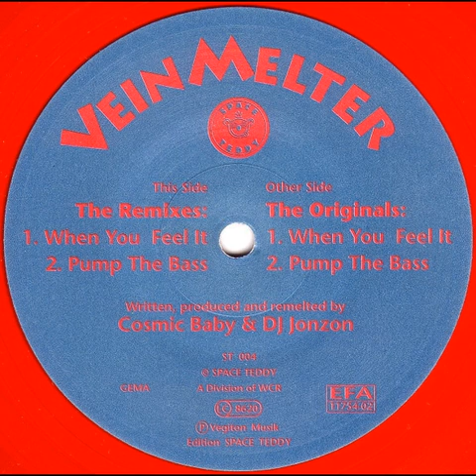Vein Melter – When You Feel It ( Original )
Etichetta --  SPACE TEDDY
Anno        --  1993
Nazione   --  Germany
Produced and written by  Cosmic Baby, DJ Jonzon